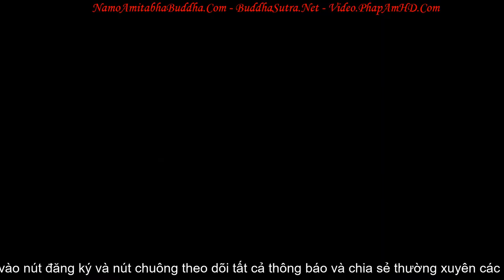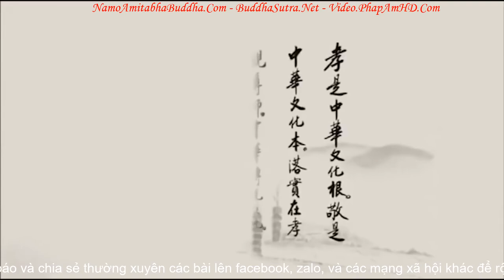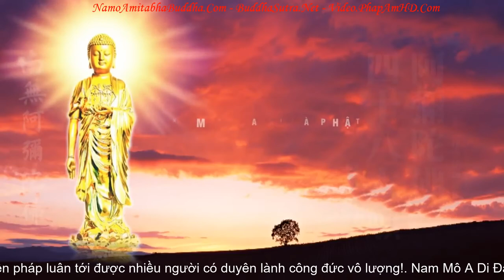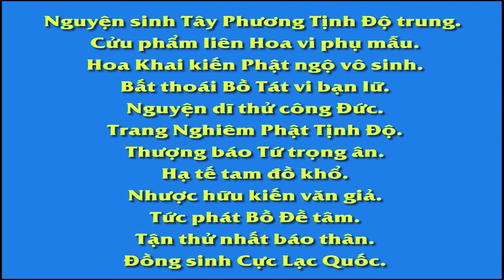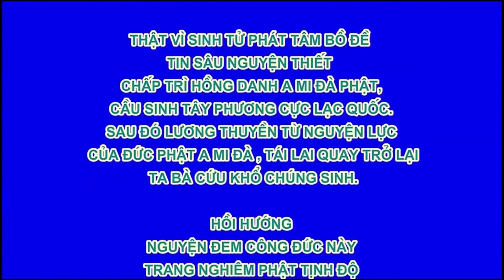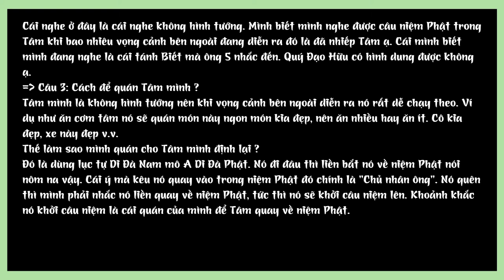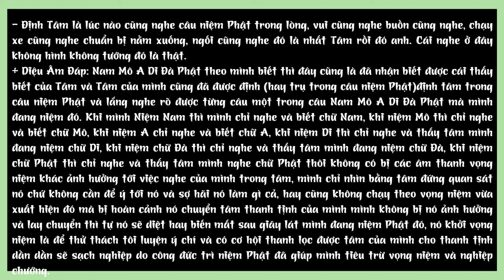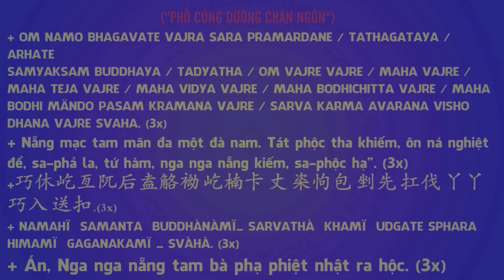Thực Hiện Giáo Dục Nhập Môn Nhi Đồng Trong Thời Hiện Đại 18 12 2017 R